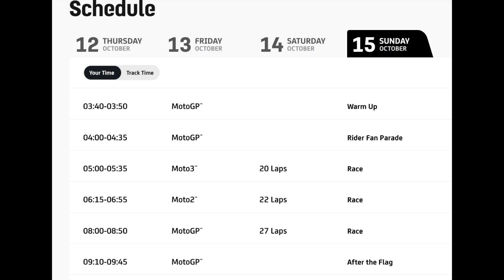Indonesian GP Preview | Motogp News 2023